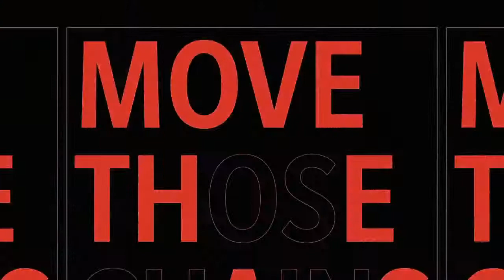Madden 21 Giants Franchise Season 2 preseason week 3